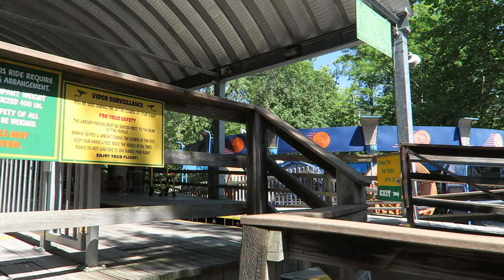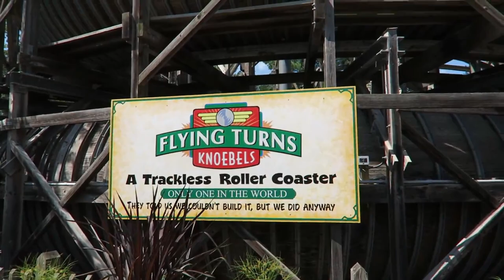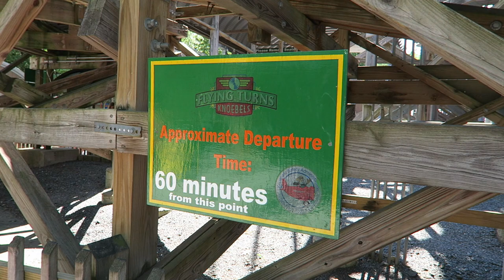Flying Turns Off-Ride Footage, Knoebels Wooden Bobsled | Non-Copyright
Flying Turns is a unique wooden bobsled at Knoebels.  These rides were originally built in the 1930s and 1940s and went extinct, but Knoebels revived the ride.  It took years to finally open, but it's certainly a unique experience!